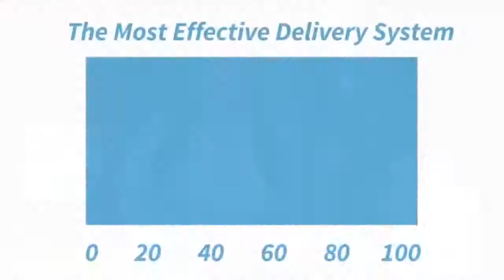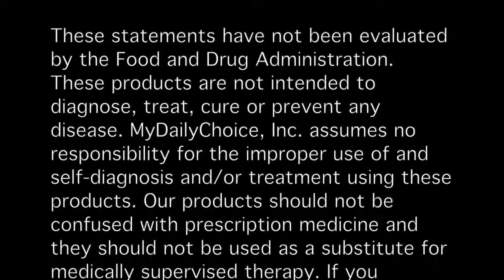MyDailyChoice Hempworx tájékoztató Candace Byrd Davis től Magyarul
Hempworx Presentation   MyDailyChoice Presentation  in Hungarian language

Hemp-based CBD products are legal in Hungary, so you have no reason to worry about breaking the law."

My Daily Choice, My Daily Choice  My Daily Hungary.

Hear all about the MyDailyChoice Products, the Hempworx Products and the Compensation Plan attached to this business in Hungarian leanguage.

Hempworx, MyDailyChoice has been the Fastest Growing CBDOil and Nutritional Wellness Business for 2018 & 2019.

With CBD tincutres, CBD Gummies, CBD Skincare, Hemp Haircare, CBD Pet Products alongwith Weightloss, Wellness and Essential Oils, this company provides a home for those who want a multi-niche business.

To Take A Free Tour of this CBD Business

To Purchase ANY products with 100% Money Back Guarantee

=G.P.S.©MMXX=  / **GabrielProductionStudio**/
Thank You!!!...😊 please cooperate to grow my audience
It means a world to me...